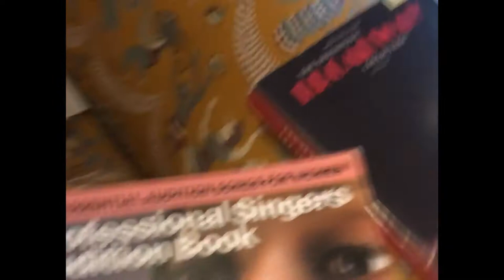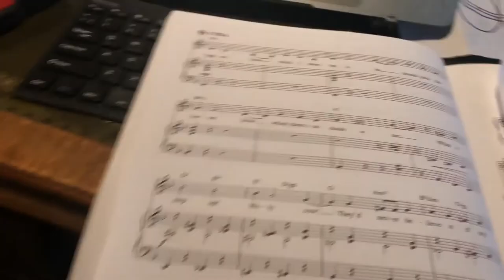Day 3: The Three French Hens with Mingma Hughes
Join Mingma Hughes as she takes on not one but all three (!!) French Hens in true style.